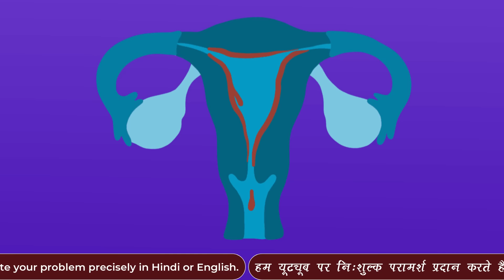बांझपन की सबसे पावरफुल आयुर्वेदिक दवा 😱 जरूर लीजिये - Ayurvedic Tips for Infertility -Youtube Saheli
Spirulina tabs
Phal grahit
Spirulina powder
🟡✅ Best Rolled Oats

आपको गर्भधारण करने में समस्या आती है ? इस दौरान आपको क्या खाना चाहिए जिससे आप जल्दी गर्भधारण कर सके और क्या क्या समाधान है , सब कुछ इस वीडियो में बताया गया है। वीडियो को जरूर देखे और अपनी सहेलियों के साथ जरूर शेयर करियेगा।❤️🤩🥰 Take Care...!!!